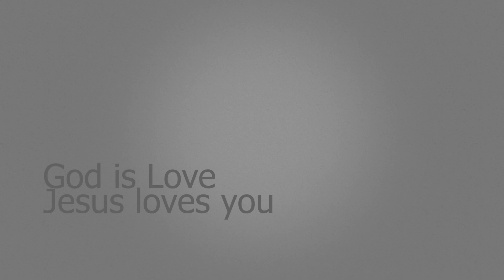아무것도 두려워 말라/커버찬양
아무것도 두려워 말라 주 나의 하나님이 지켜주시네
놀라지 마라 겁내지 마라 주님 나를 지켜주시네
내 맘이 힘에 겨워 지칠지라도 주님 나를 지켜주시네
세상의 험한 풍파 몰아칠 때도 주님 나를 지켜주시네
주님은 나의 산성 주님은 나이 요새
주님은 나의 소망 나의 힘이 되신 여호와

코로나로 지치고 힘겹지만 우리의 산성 되시고 요새 시며 소망이신 주님을 의지하며 나아가는 저와 여러분이 되시기를 소망합니다.